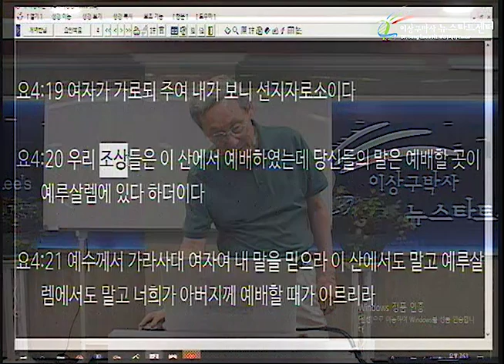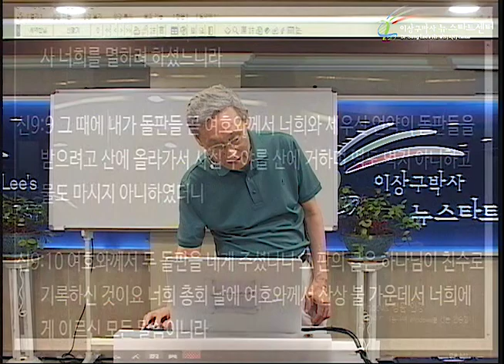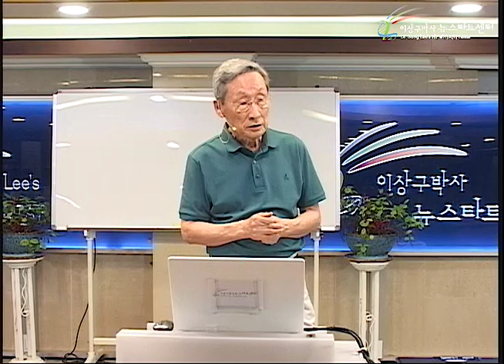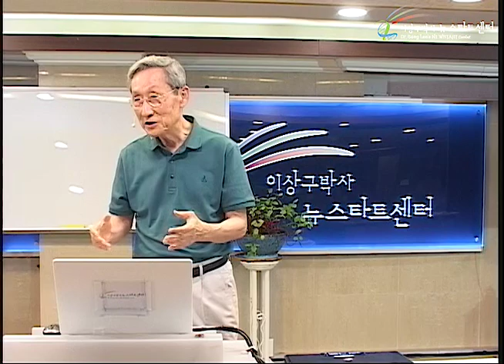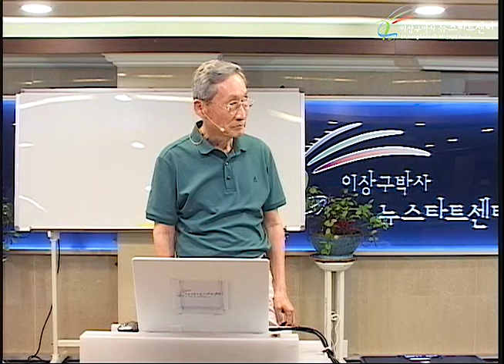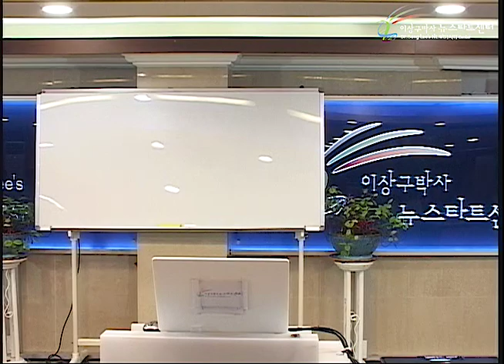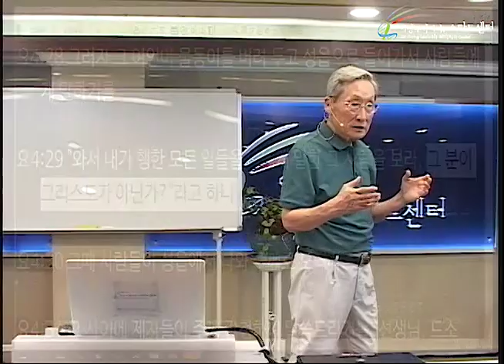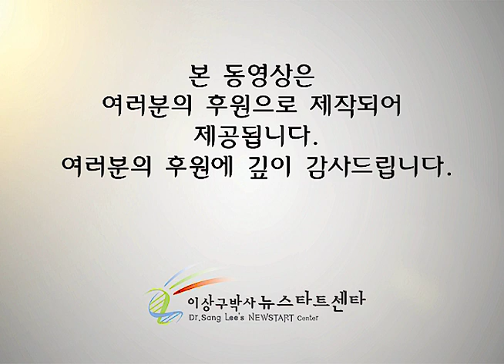H230 05 인간 취급을 하시다! (2)